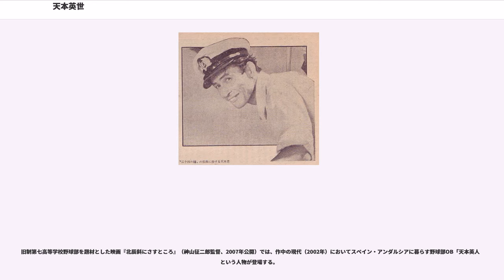天本英世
天本 英世（あまもと ひでよ、1926年1月2日 - 2003年3月23日）は、日本の俳優。一時期、「あまもと えいせい」の読みを用いていたこともある。福岡県若松市（現:北九州市若松区）出身。本籍は佐賀県鳥栖市。身長180cm、体重65kg。

1943年（昭和18年）に旧制若松中学校（現・福岡県立若松高等学校）を卒業し、翌1944年に旧制第七高等学校（現・鹿児島大学）に進学した。1945年に19歳で学徒出陣で兵役に召集されたものの、営内では上官に反抗し、その度に鉄拳制裁を受けた。この経験が自身の反骨志向を育む。

1948年に東京大学法学部政治科に入学する。大学では国際政治学を専攻し、当初は外交官を目指していたが、当時の政府の政治姿勢に失望し、文学や演劇に没頭するようになった。その後、東京大学を中退して劇団俳優座に所属する。

1954年に28歳でオペラ『オテロ』において初舞台を踏む。その直後に『女の園』と『二十四の瞳』 で映画に初出演する。当初は『二十四の瞳』では天本の役は明石潮が演じる予定だった。

1958年に東宝と専属契約を結ぶ。以後、アクション映画や特撮映画などで個性的な脇役として活躍し、また人間離れした悪役を数多く演じた。特に岡本喜八が監督を手掛けた作品にはその大半に出演し、。

この時期から私生活ではファルーカ（スペイン音楽の一種）とフラメンコを端緒としてスペインに深く傾倒していく（趣味のスペインについて詳しくは後述）。

1970年代からはテレビドラマに活躍の比重を移し、主に不気味な存在感を放つ悪役として活躍する。1972年に毎日放送『仮面ライダー』で死神博士を演じ、悪役ながら人気を博した。

1991年（平成3年）からフジテレビ『たけし・逸見の平成教育委員会』に「東大出身」の解答者としてレギュラー出演し、一般的な知名度を一気に高めた。

2003年3月23日に急性肺炎により故郷の福岡県北九州市若松区にて逝去した。。地元にあるカトリック教会で葬儀が行われた。2005年10月25日に遺灰がスペイン・アンダルシア州のグアダルキビール川源流近くに散骨された。

自由主義者・無政府主義者で、現代の日本に生きる人々に対してラディカルな視点から苦言を呈していた。「国家というものが大嫌い」と述べ、スペインへの移住を熱望し、2000年に発表した著書『日本人への遺書（メメント）』（徳間書店）においても「こんな呆け国家で死にたくない」と記していた。

天皇制と昭和天皇の戦争責任を不問にしようとする勢力（菊タブーを守ろうとする風潮、自民党政権、文部省）を批判して「テレビの収録で言及すると、その部分は全てカットされる。こういう事をしている限り日本人はいつまでたっても自立できない」と述べている。また学徒出陣の経験は言葉に言い表せないほどのショックを受けたそうで、戦後になっても、戦争を賛美するような内容の映画には、依頼を受けても絶対に出演しないという姿勢を貫いた。長身に対するねたみのために将校にいじめられ、軍が嫌いになり、その延長として左翼的になったという。

毎日放送『あどりぶランド』の「よってたかってインタビュー」のコーナーにゲストで招かれた際には、「国民年金（保険料）など払ったことがない。いくら年を取っても国の世話にだけはなりたくない」「日の丸の赤い丸を切り抜いてしまえば風通しがもっとよくなるだろう」などと述べている。また、「スペインの街頭で物乞いと間違えられて、お婆さんに施しを受けそうになった」「年収300万円だったのが、『平成教育委員会』に出てから月収300万円になった」などのエピソードを披露した。

借家が雨漏りして住めなくなって困っていたところ、空き家になっていたクリーニング店の2階を無料で提供され、そこで寝泊りしていた。無料なので遠慮して、昼間で仕事の無いときは公園などで時間を潰していた。この住居には電話も引いていなかったため、仕事の依頼などは近くのあるファミリーレストランに取り次いでもらっていた。その関係もあって天本はそのファミリーレストランに頻繁に来店し、付近の住民にも親しまれていた。

天本とは年齢の離れた親友であったという二瓶正也は、東宝の美術や衣装の人間らが天本の自宅や衣服の修繕を行っていたと証言している。

普段着にスカルキャップ・ブーツ・マントを愛用し、その姿のままで出演したドラマも多い。岡本喜八とは風貌が似ており、...